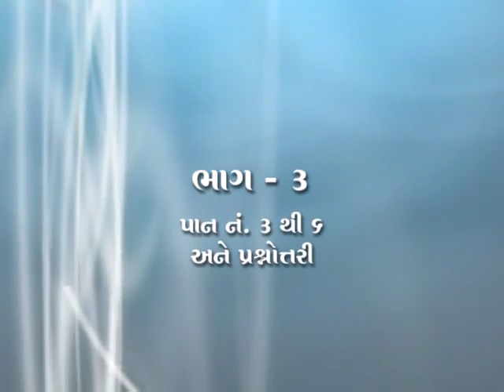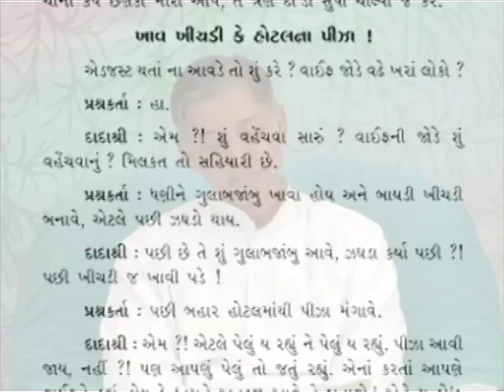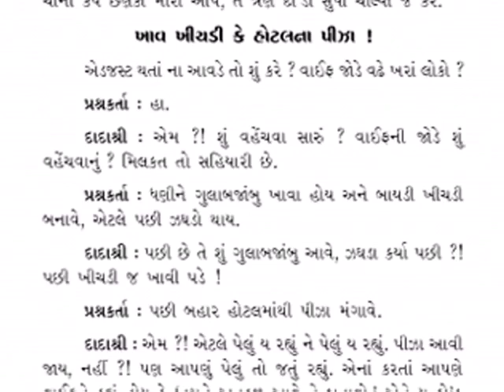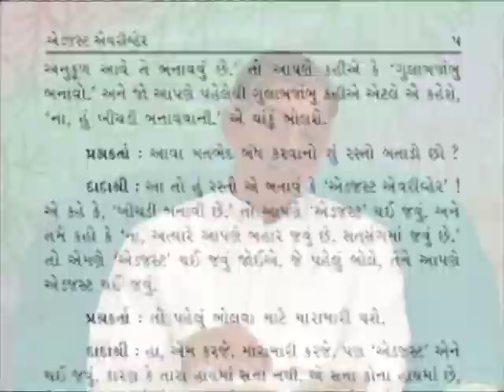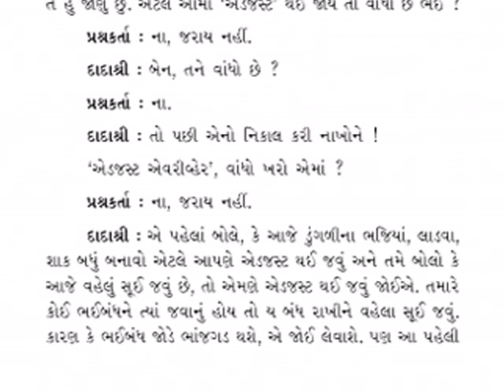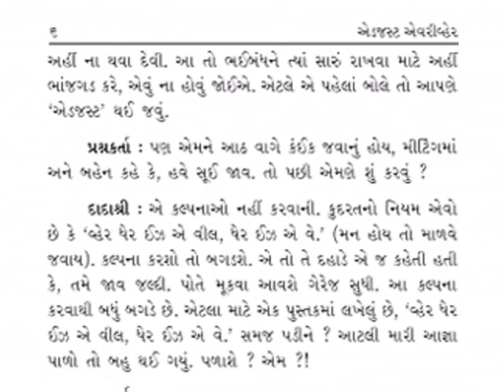Adjust Everywhere Part-03 | જીવનસાથી સાથે એડજસ્ટમેન્ટ | Adjustments with Spouse | Gujarati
In this video, Pujyashree Deepakbhai explains that, whatever smells, tells us that stay absolutely detached from us. Why did we go to that area? If you are telling someone bad means you think that you are good and he is bad. That is the cause of attachment and abhorrence. By saying good and bad we get suffering. To move from bad to good is stepping, not final. We need to be absolutely detached. Do you fight with your wife? Param Pujya Dadashri say that you are insulting god. See her as self. Tell wife to cook whatever suits her, cook with love. Does it cost anything to say two good words? No, ego has habit of speaking rough. Whoever says first we should get adjusted to. We should hold this established principle. There is mystery of speaking first. With whose power one can speak first? Scientific circumstantial evidence. With that there will be peace and nothing will happen outside of Scientific circumstantial evidence.

પ્રસ્તુત વીડિઓમાં પૂજ્યશ્રી દીપકભાઈ સમજાવે છે કે, જે જે ગંધાય છે એ બધા કહે છે કે અમારાથી વીતરાગ રહો. આપણે એ ક્ષેત્રમાં શું કામ ગયા? એને ખરાબ કહેશો એટલે તમે તમારી જાતને સારા માનો છે અને એને ખરાબ માનો છો, એ જ રાગ દ્વેષનું કારણ બને છે. સારું ખોટું કહેવાથી એ આપણને પજવે છે. ખરાબમાંથી સારામાં જવું એ સ્ટેપિંગ છે. ફાઇનલ નથી. તમારે વીતરાગ થવાનું છે. વાઈફ જોડે લડે ખરા? પરમ પૂજ્ય દાદાશ્રી કહે છે, ભગવાનનું અપમાન કર્યું કહેવાય. એને આત્મારૂપે જુઓ. વાઇફને કહેવું કે તમને અનુકૂળ આવે એ બનાવો, પ્રેમથી બનાવો. બે સારા શબ્દો બોલવામાં કંઈ ખર્ચો થાય છે? પણ અહંકારને રફ બોલવાની ટેવ પડેલી છે. જે પહેલું બોલે તેને આપણે એડજસ્ટ થઇ જવું. આ સિદ્ધાંત આપણે પકડી રાખવો. પહેલું બોલવું એની પાછળ પણ રહસ્ય છે. કોની સત્તાથી બોલાય છે? સાયન્ટિફિક સરકમસ્ટેન્સીઅલ એવિડન્સ બોલાવે છે. એનાથી સામસામે શાંતિ રહેશે અને વ્યવસ્થિતની બહાર થવાનું નથી.

Show Note:

00:00 - Adjusting with Dirty people
05:33 - Adjusting with Spouse
18:49 - Resolve Conflicts in marriage